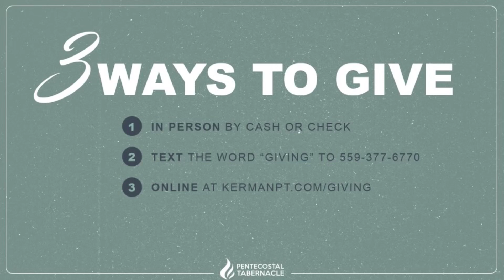The Anatomy Of A Righteous Man | Brother Morgan Ellis | December 13th, 2023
"The Anatomy Of A Righteous Man"
2 Timothy 2:20-21, James 5:16
Brother Morgan Ellis